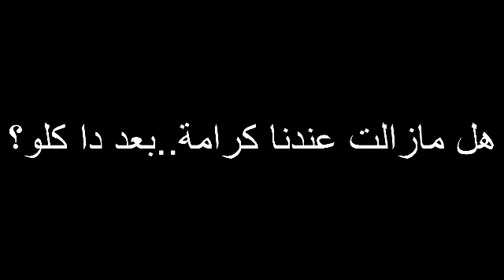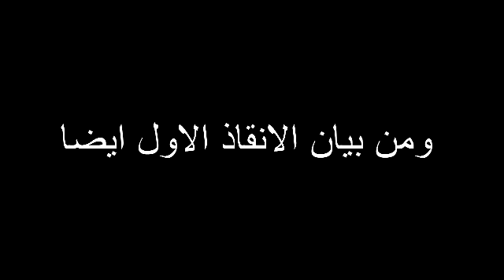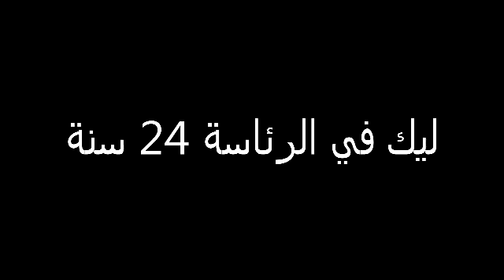عمر البشير .... خطييييييييييييييييييير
عمر البشير ربع قرن من الكذب و الفشل